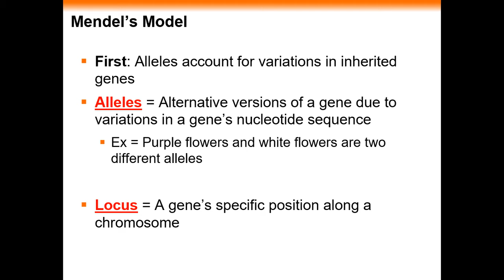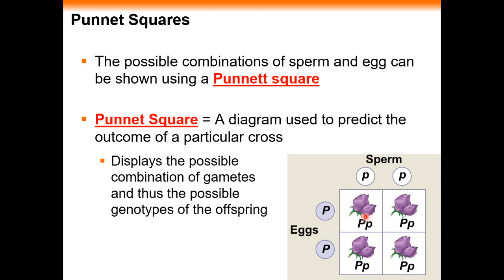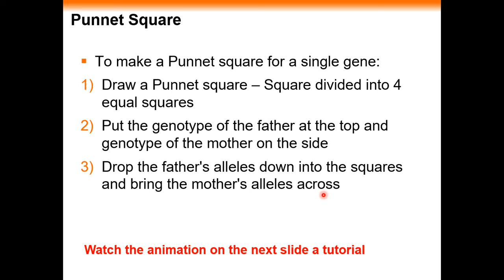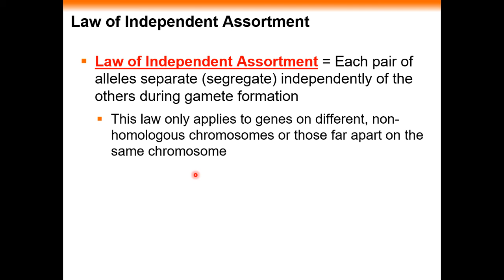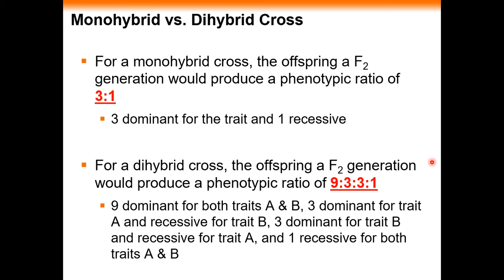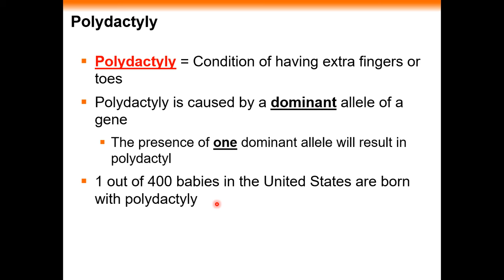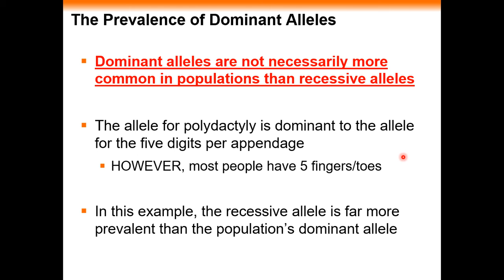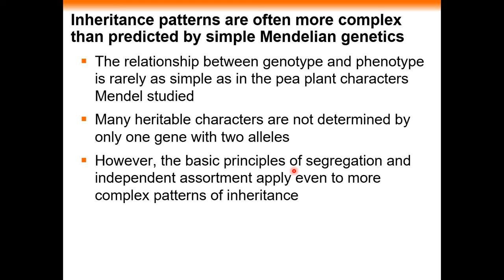Lecture 7 Genetics Part 1